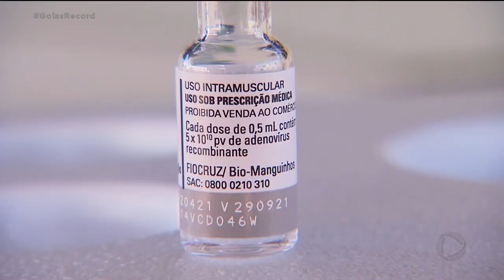VACINAÇÃO EM APARECIDA: PESSOAS ACIMA DE 50 ANOS COMEÇAM A SER IMUNIZADAS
EM APARECIDA, A QUINTA-FEIRA FOI DE FILAS QUILOMÉTRICAS PRA TOMAR A VACINA. O MUNICÍPIO JÁ COMEÇOU A IMUNIZAR PESSOAS COM 50 ANOS.